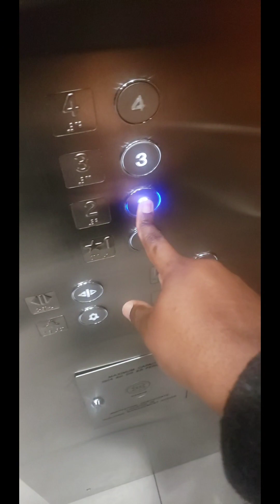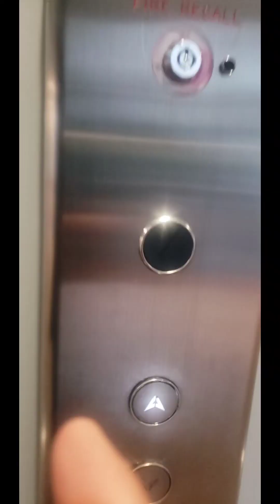WHAT HAPPENS WHEN I'M IN OFFICE | K VLOGZ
WHAT HAPPENS IN OFFICE STAYS THERE! | K VLOGZ